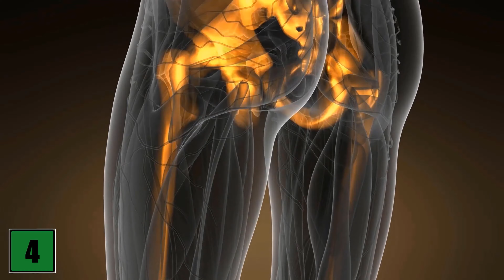Du wirst nicht glauben was mit deinen Knochen passiert, wenn du diese Lebensmittel isst! 🦴🔥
Beim Verzehr von bestimmen Lebensmitteln passieren diverse Dinge mit deinen Knochen? - Was genau, verraten wir dir in diesem Video!!

Alles was wir essen hat direkten Einfluss auf uns und unseren Körper. So gibt es auch Lebensmittel, die deine Knochen stärken können. Und da starke Knochen wichtig sind, solltest du auch desöfteren mal zu diesen Lebensmitteln greifen. Deshalb zeigen wir dir in diesem Video 6 1/2 Lebensmittel die deine Knochen stärken können. Vielleicht nimmst du einige dieser Lebensmittel ja bereits zu dir, wenn nicht, dann solltest du bald damit anfangen!